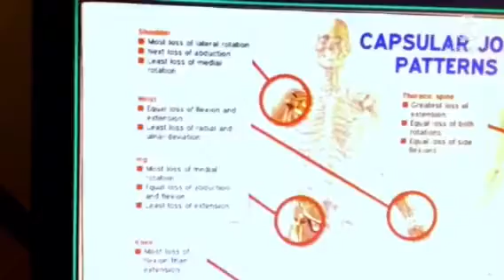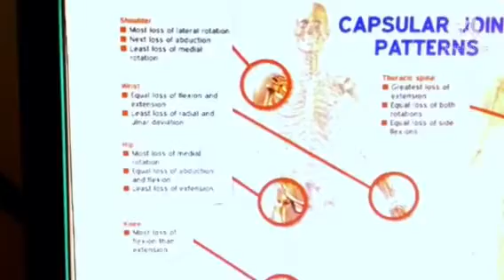CAPSULAR PATTERN | BRIEFLY | FROZEN SHOULDER EXAMPLE | URDU/HINDI | IMPORTANT TOPIC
In this video we are going to see the important topic that is CAPSULAR PATTERN

💢 00:00 introduction
💢 00:20 CAPSULAR PATTERN
💢 02:20 THANK YOU